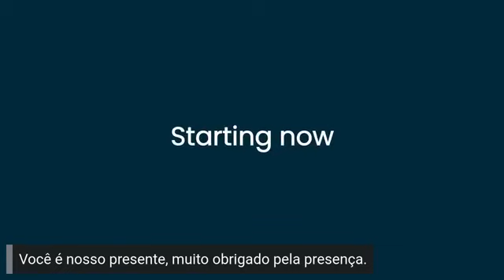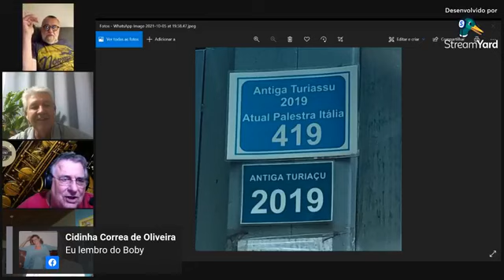Pruga'n'Pray- Temporada 2- Episódio 1- ANDRÉ CHRISTOVAM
Desbravador das veredas do Blues no Brasil, músico, compositor, professor, André relata sua história e projetos futuros diretamente da Escócia para o Pruga'n'Pray.